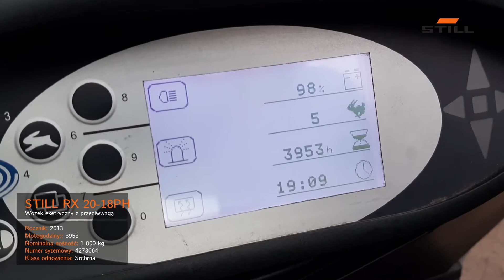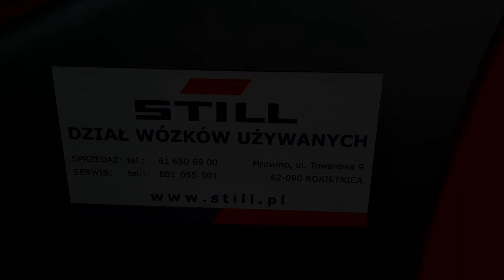DWU Mrowino 516214D00009